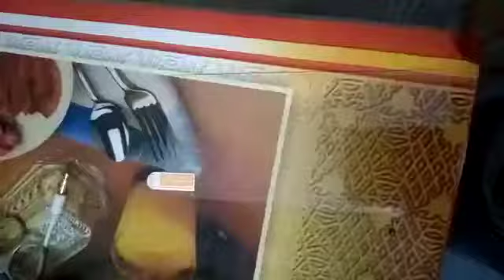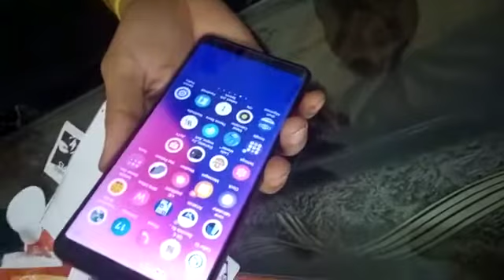ghar pe mobile me tamperd glass lagaane ka sahi tarika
Video from Rakesh Sharma